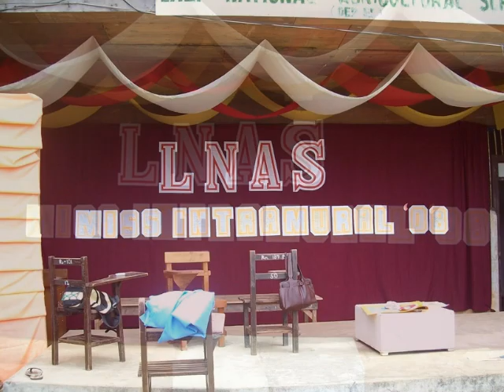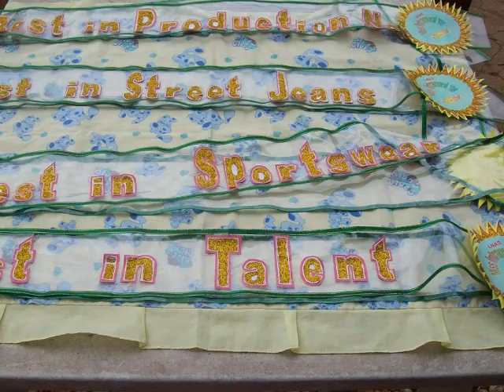lnasintrams08, Saintslab,Lazi, Siquijor